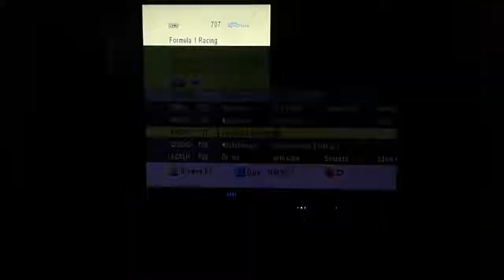Indianapolis 500 Race Reactions (Will Power Wins!!!!!!!)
I will do a review of this because it was quite good.